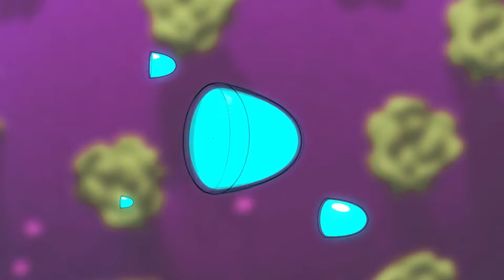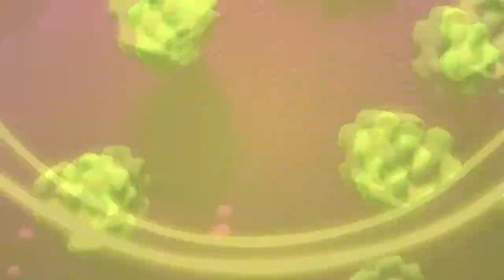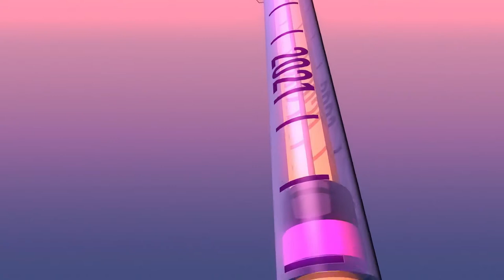NTR Sounds - Corona Virus 🎶No Copyright Music🎶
🔹 NTR Sounds, is the safest YouTube channel dedicated to promote vlog no copyright music, royalty-free music and creative commons music for content creators

🔹 NTR Sounds, es el canal de YouTube más seguro dedicado a promover vlog con música sin derechos de autor, y música creativa para tus videos en Youtube.

🎵 Track Info:

Creator Support
NTR Sounds - Corona Virus
It is posted under a Creative Commons license.